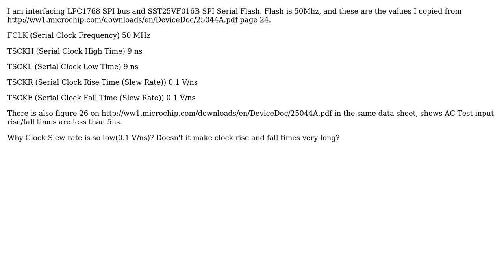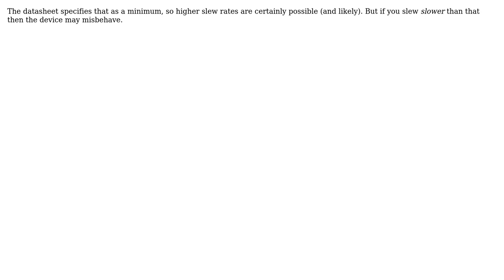Electronics: SPI Bus Clock Slew Rate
With thanks & praise to God, and with thanks to the many people who have made this project possible! | Content (except music & images) licensed under CC BY-SA | Music | Images & others | With thanks to user zenprogrammer user Ignacio Vazquez-Abrams and the Stack Exchange Network Trademarks are property of their respective owners. You are responsible for your own actions.